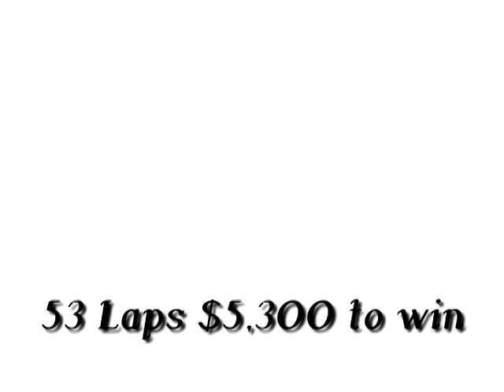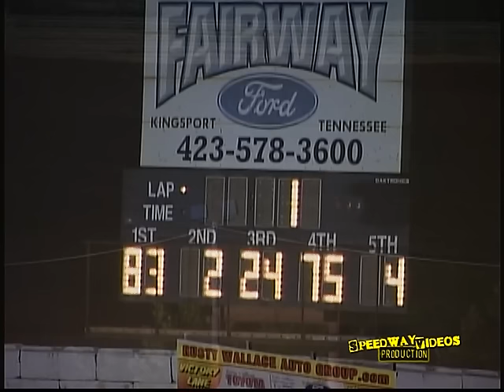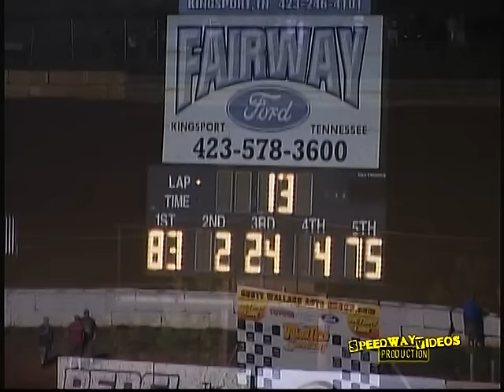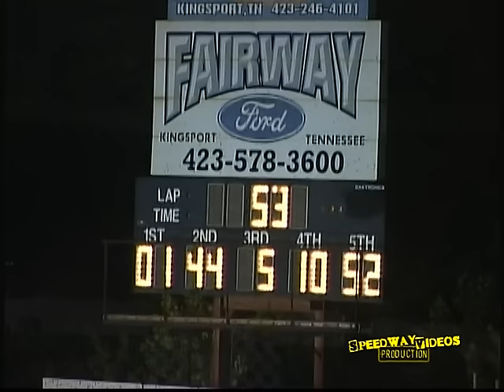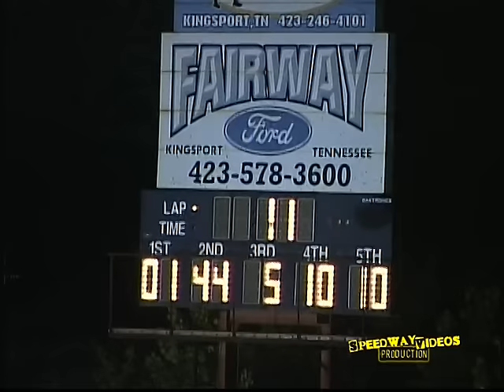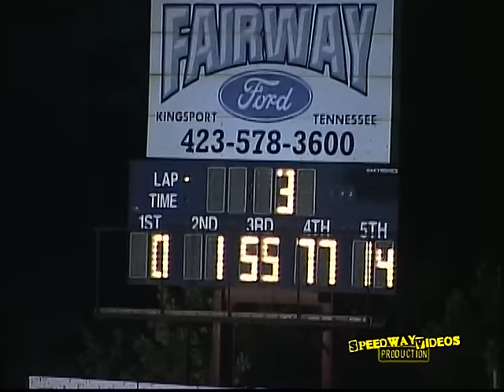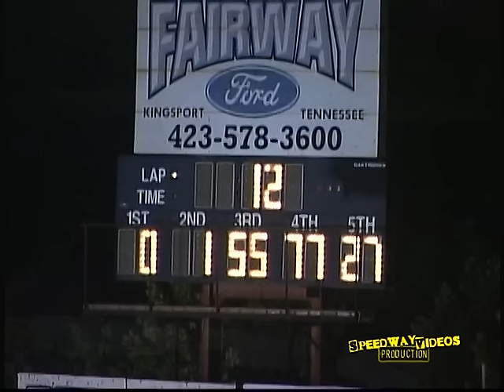Volunteer Speedway | So Natl's | July 27 , 2012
$5300 to win / 53 Laps / Supers / Crate / Hobby